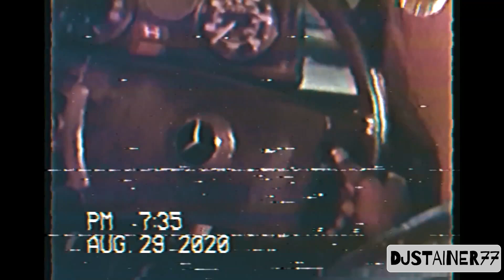NOT LIKE US {MASH-UP} ft. Khaligraph Jones, Nyashinski, Mejja, Fathermoore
A not like us Kenyan Mash - up!